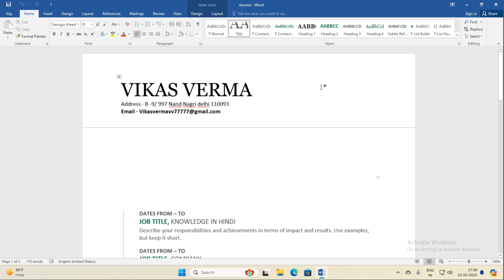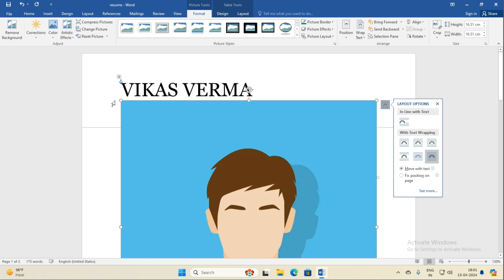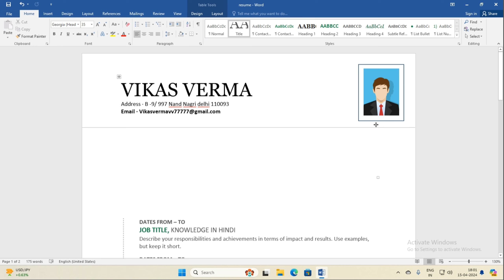Resume Me Photo Kaise Lagaye | Resume Par Photo Kaise Lagaye